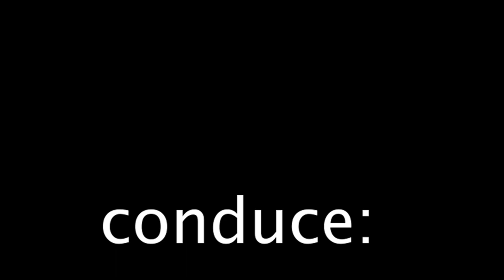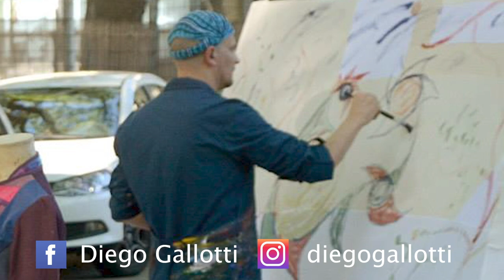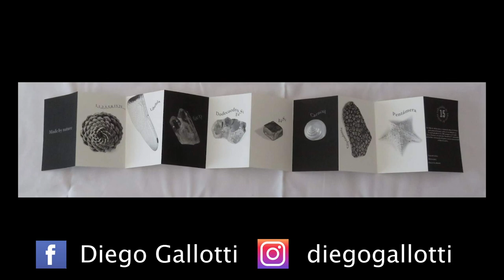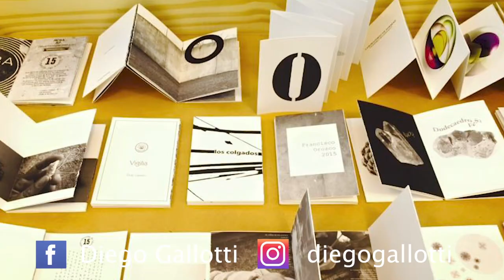Diego Gallotti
Artista argentino